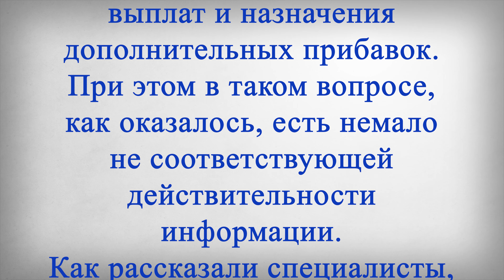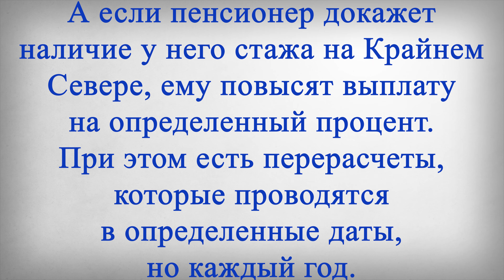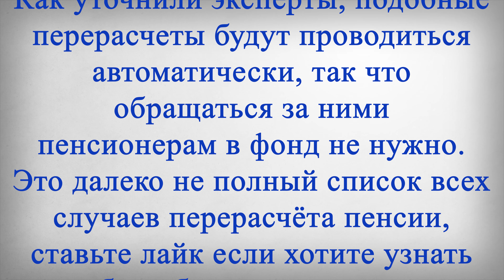СПИСОК! Перерасчет Пенсий для Большинства Пенсионеров!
В этом выпуске:
Специалисты ПФР рассказали о перерасчете пенсий для большинства пенсионеров. Эксперты ответили на поступающие вопросы относительно увеличения выплат и назначения дополнительных прибавок. При этом в таком вопросе, как оказалось, есть немало не соответствующей действительности информации.
Как рассказали специалисты, в фонд регулярно поступают вопросы от граждан, которые интересуются назначением дополнительных денег для пенсионеров.
Так, в последнее время в Сети активно обсуждали повышение пенсий с ноября, а также данные о том, что многие пожилые граждане якобы получат новую прибавку. В действительности все, как уточняют в фонде, не совсем так. Существует немало обстоятельств, в результате наступления которых пенсии граждан станут выше. Но это происходит только в том случае, когда в жизни каждого конкретного человека происходят такие изменения.
Например, по словам специалистов, у достигших возраста восьмидесяти лет удваивается фиксированная выплата к пенсии. А если пенсионер докажет наличие у него стажа на Крайнем Севере, ему повысят выплату на определенный процент. При этом есть перерасчеты, которые проводятся в определенные даты, но каждый год. Так, по словам специалистов ПФР, с 1 января следующего года пенсии будут повышены для большинства российских пенсионеров.
Индексацию начислят для страховых пенсий, но только тем людям, которые нигде не работают. А с 1 апреля повышение затронет социальные пенсии и пенсии по государственному обеспечению.
Как уточнили эксперты, подобные перерасчеты будут проводиться автоматически, так что обращаться за ними пенсионерам в фонд не нужно.